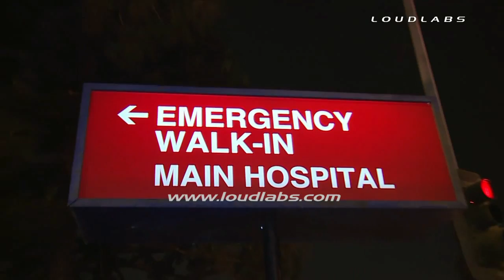Party Stabbing Leaves One Dead / Carson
Written by City News Service -A man was stabbed to death during a fight at a house party in Carson, a sheriff's deputy said today.
   The man was stabbed in a fight at 11:55 p.m. on Town Avenue, but pronounced dead of stab wounds at 184th Street and Avalon Boulevard, said Deputy Crystal Hernandez of the Sheriff's Headquarters Bureau.
   ``Detectives learned that earlier in the night a fight occurred between several men at a house party in the 18600 block of Town Avenue,'' Hernandez said. ``Following the fight, some of the men involved left the party in a vehicle. They made it several blocks away before having to pull over.''
   Paramedics were summoned to 184th Street and Avalon Boulevard where they attempted to treat the man before he died, she said.
   Four other fight participants were treated at hospitals for various
injuries, Hernandez said.
   ``Detectives are still interviewing these men, and other witnesses, to determine who started the fight and how it escalated to an assault that ultimately claimed the life of the victim,'' she said.